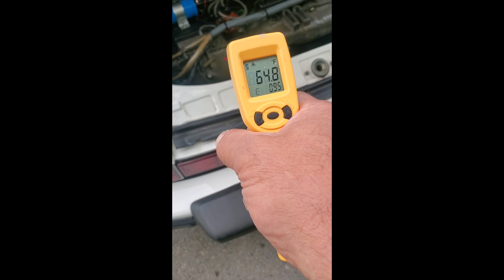PCARMARKET Auction: Cold Start & Drive - 1976 Porsche 912E